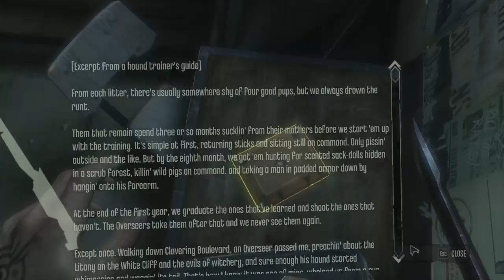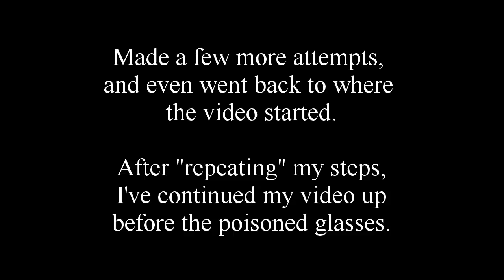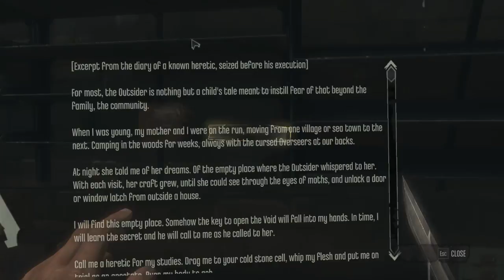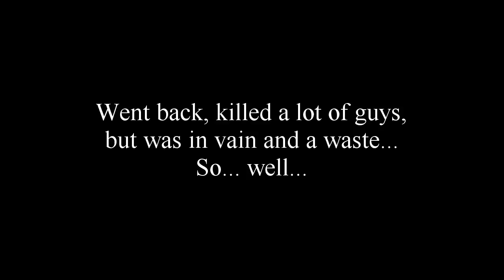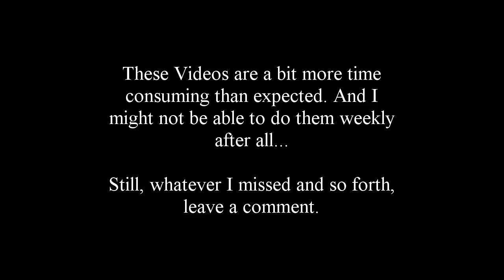Dishonored Part2 - by David Drake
The video is still long... The next one I'll try to make it even shorter.
But I'm not sure that I'll be able to post a video next week, si try to be patient... (if anyone is watching)

Missions:
#2 - High Overseer Campbell (Part2)